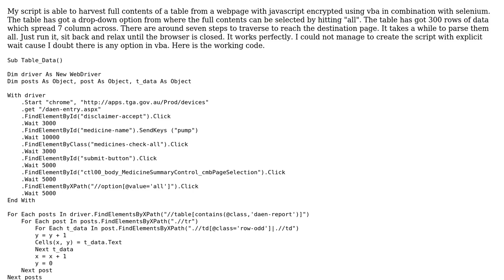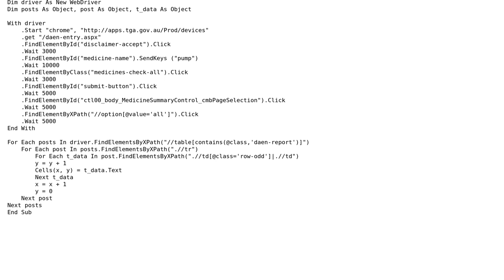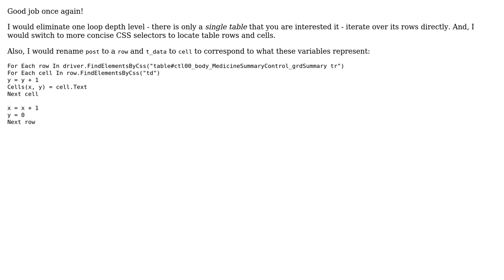Code Review: Scraping table contents from a webpage using vba with selenium